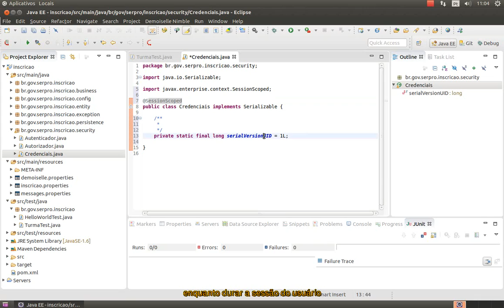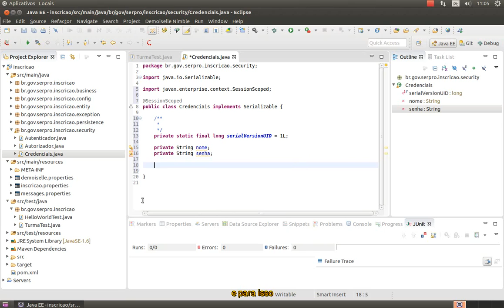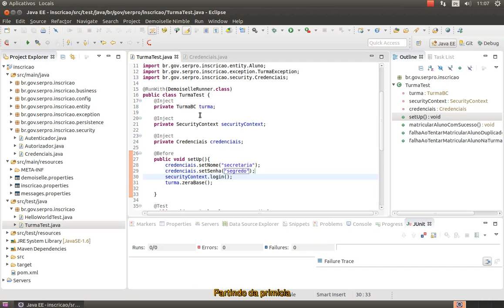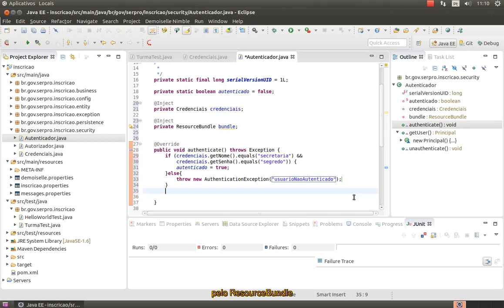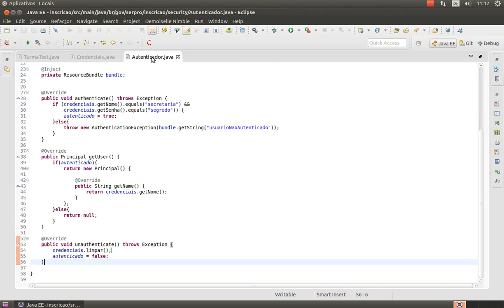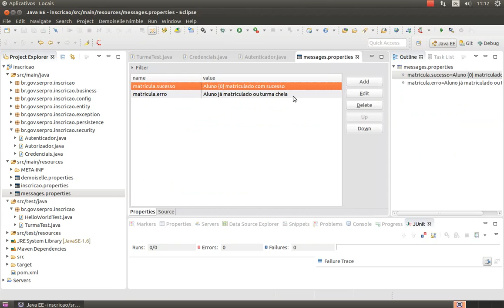Demoiselle E@D: Módulo 6 - Vídeo 3: Credencias para Autenticador - V2.5.0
Terceiro vídeo do módulo 6 do tutorial do Demoiselle: Item credenciais para Autenticação.